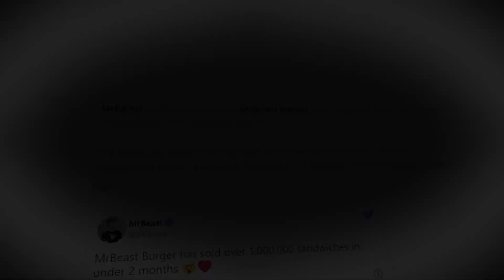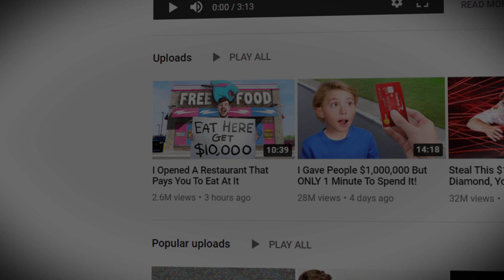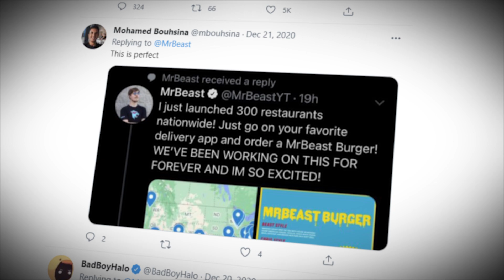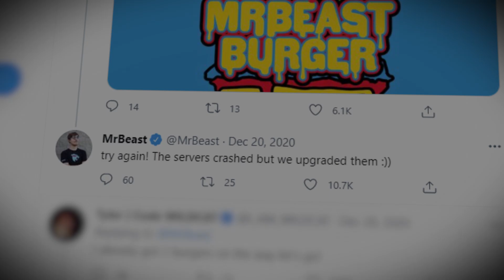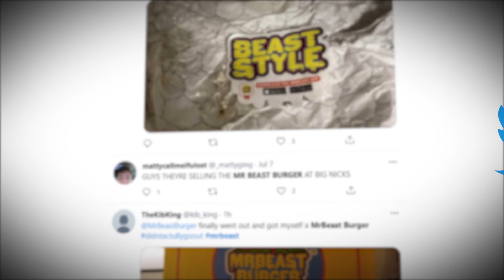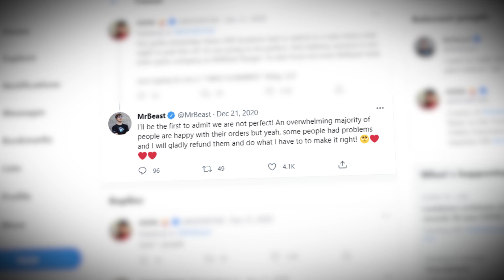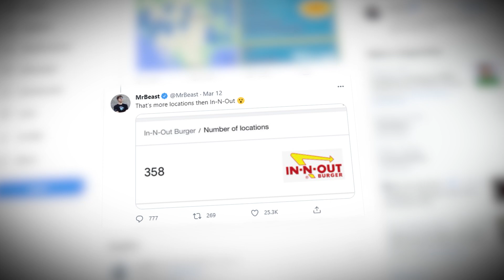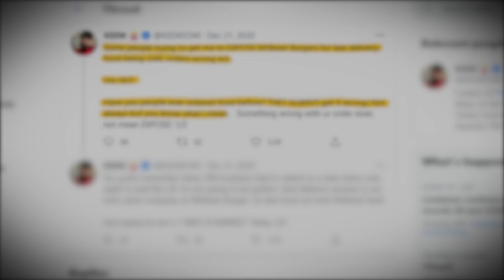How MrBeast Started MrBeast Burger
In the beginning, there wasn't a shroud of certainty surrounding Mr Beast Burger. It was the most ambitious venture launched by a YouTuber in the history of YouTubing. But if there was one person for the job, it was without a doubt Mr Beast. For this video, I jumped on a call with the MrBeast, who walked me through his entire process of coming up with the burger, the full journey including successes and challenges, as well as where Mr Beast Burger is headed in the future. This is, Mr Beast Burger: Telling The Triumphant Tale.